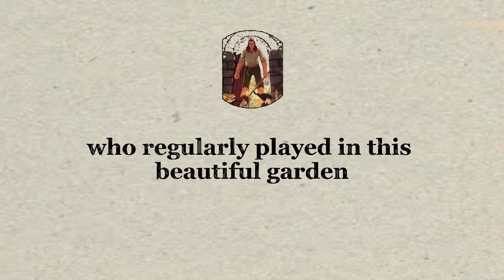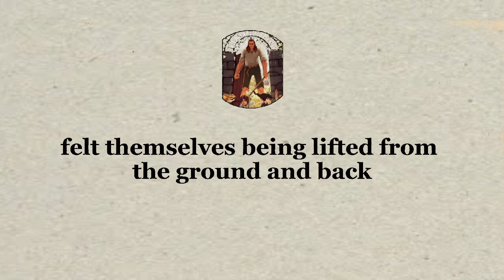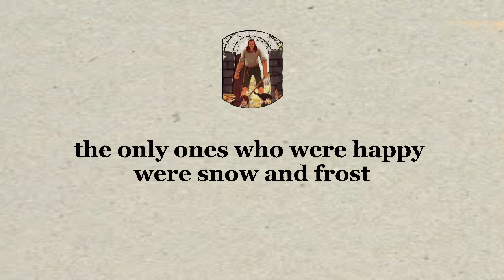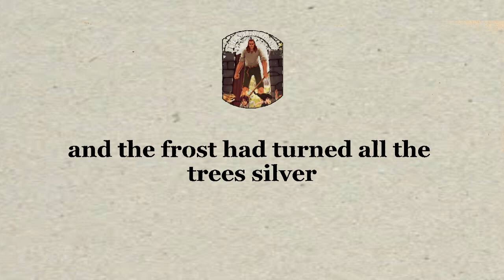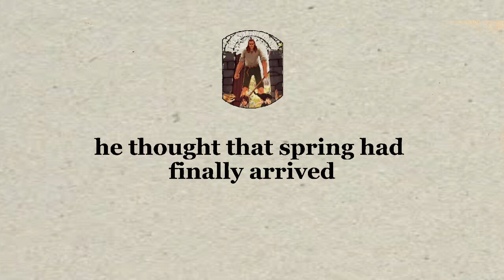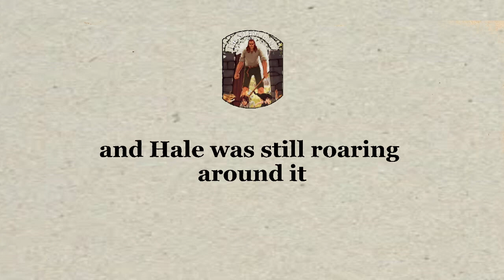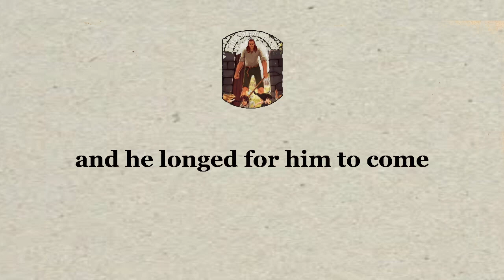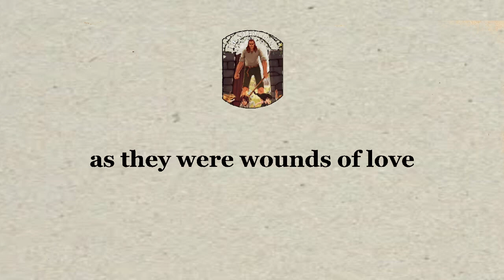Giant And Children | Improve English Through Stories | audiobook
1) This video has no negative impact on the original works (It would actually be positive for them) 2) This video is also for teaching purposes. 3) It is not transformative in nature. 4) I only used bits and pieces of videos to get the point across where necessary.

Video Credit:
Images : Google